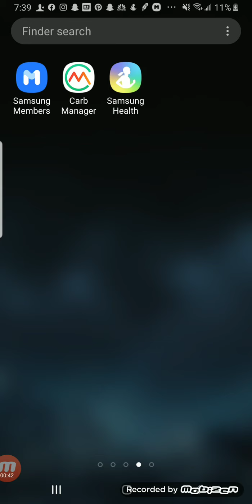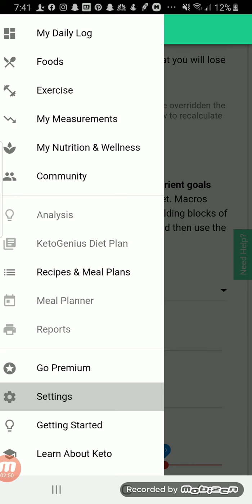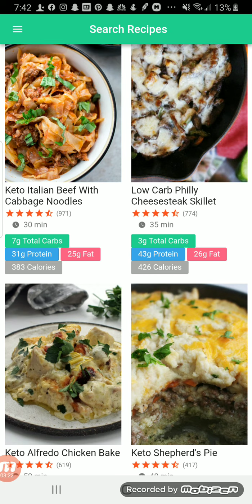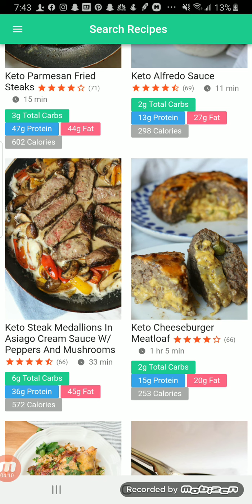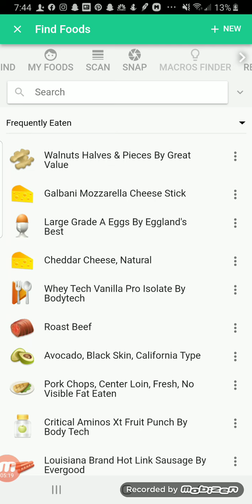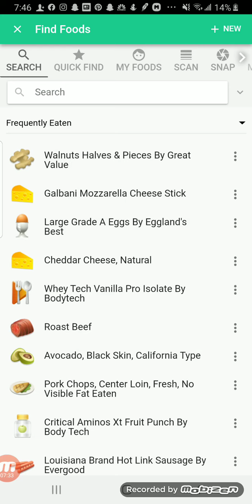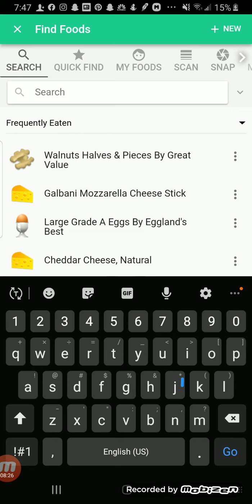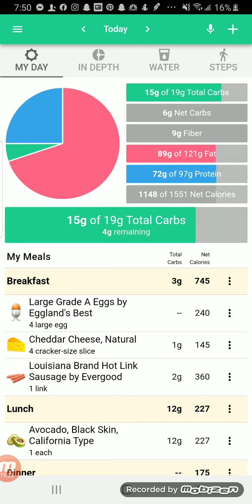Quarantine Health| Carb Manager App For Keto Diet